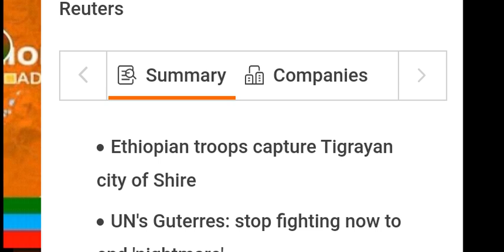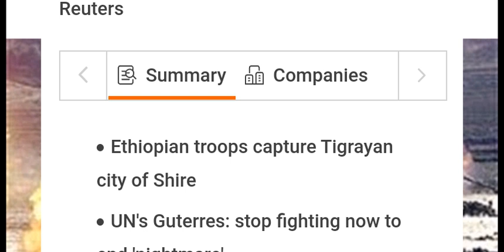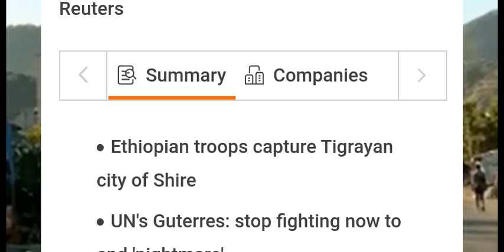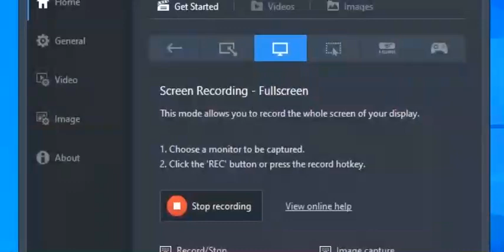TPLF 4 Maglo Laga Qabsdy Magloyinki Dhiigu Qulqulayo Midw Yurb Talaabo Adag Qaadyna Tidhi Itobyo Mid